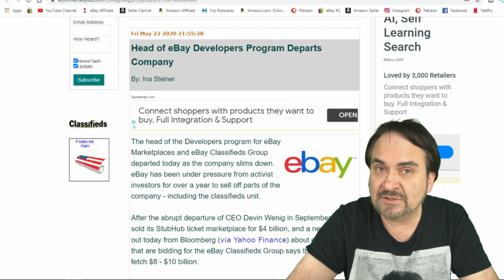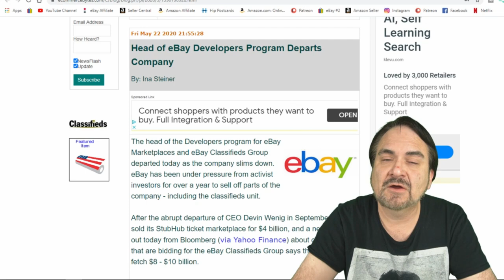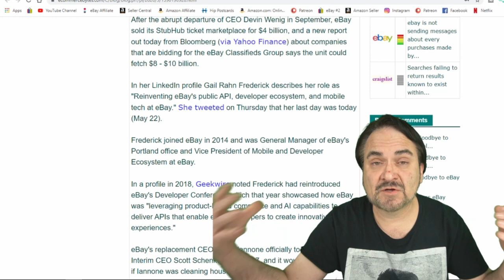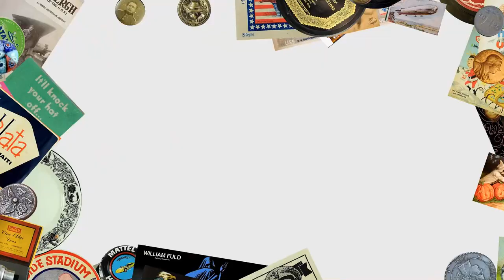New eBay Issues And Changes